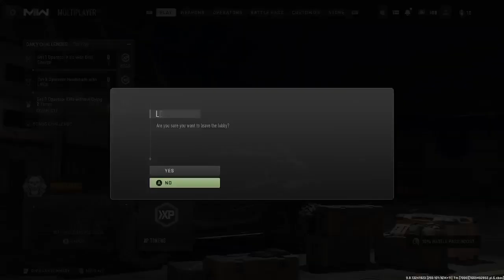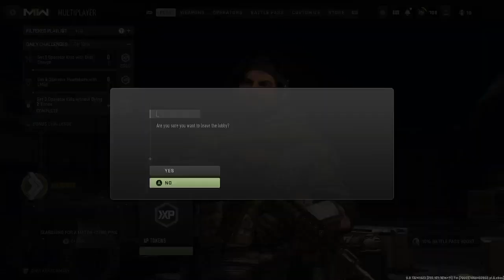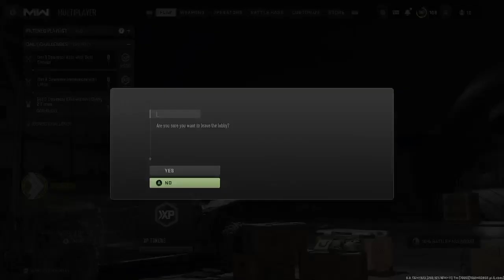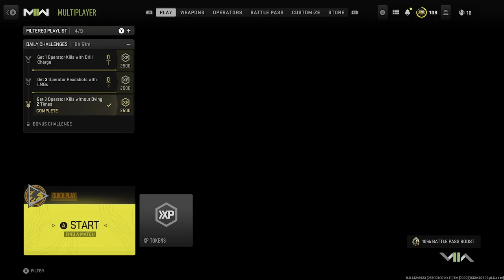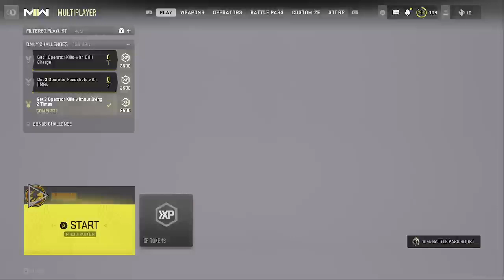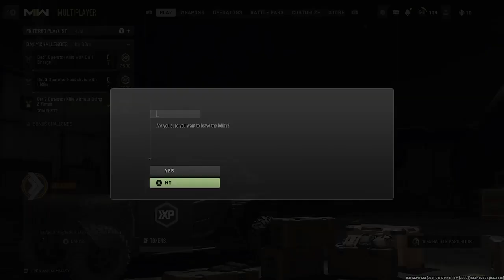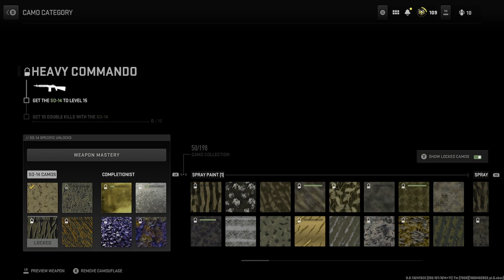Modern Warfare 2 | Multiplayer | ORION GRIND!!!